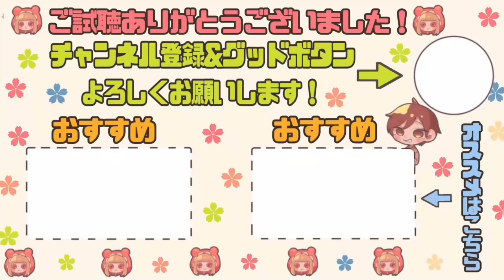【リッパ－1位】大事なことを教えよう！解読できるキャラを減らしていけば暗号機は進まないのである！【第五人格】【IdentityV】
▼ガチカスタムに興味ある人はこちらのサーバーをご覧ください